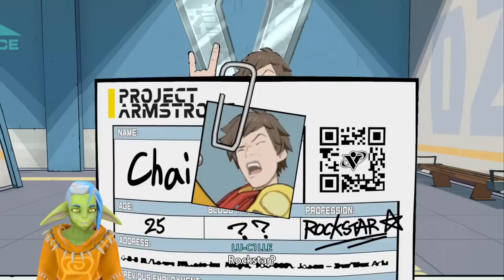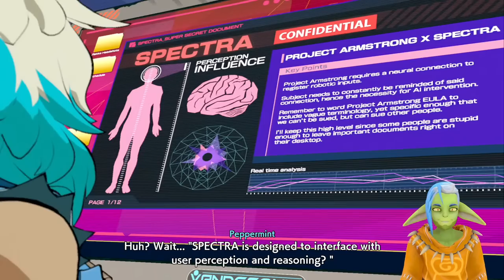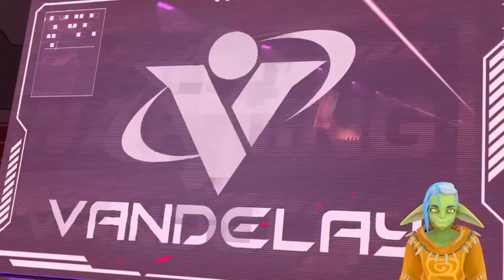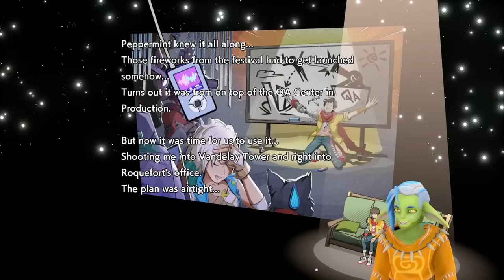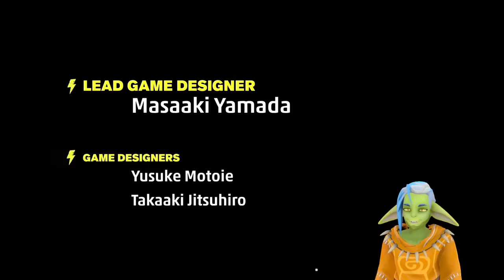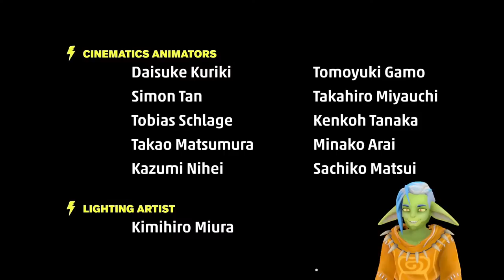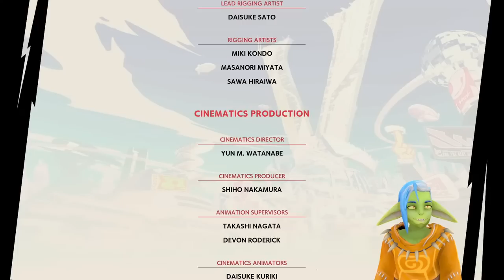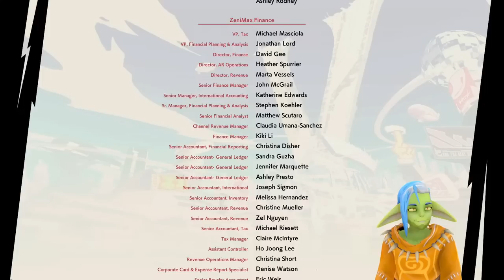NO SKILL & NO RHYTHM | Hi-Fi Rush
Watch me absolutely botch this one!
Channels & Socials: Linktr.ee/kaiffefe
Linktr.ee/SaltRaiders